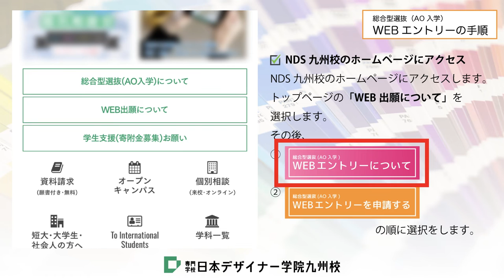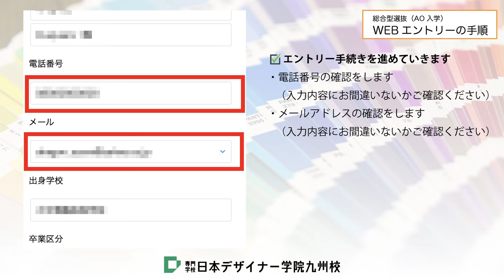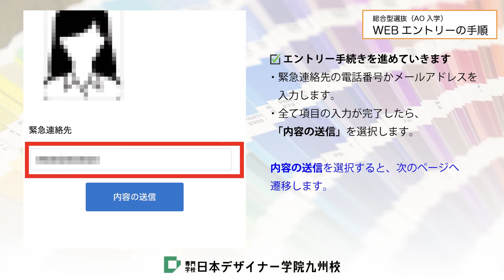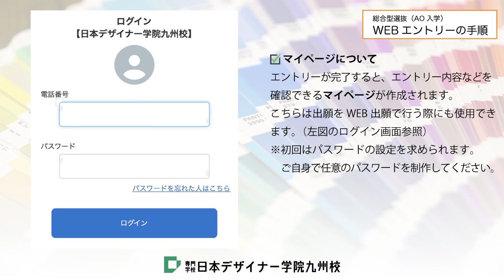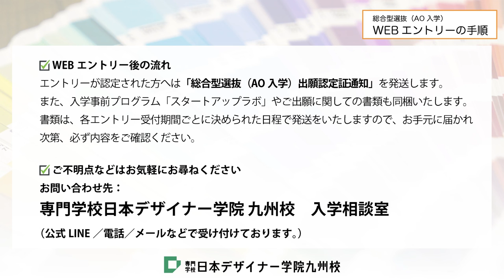WEBエントリーの手順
専門学校日本デザイナー学院九州校です。
「総合型選抜（AO入試）」のWEBエントリー方法をご紹介します。